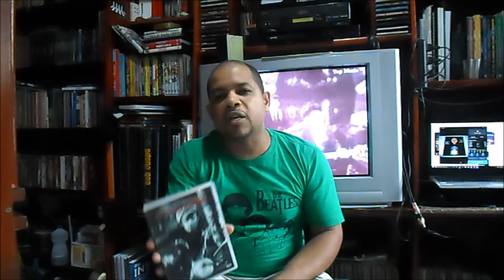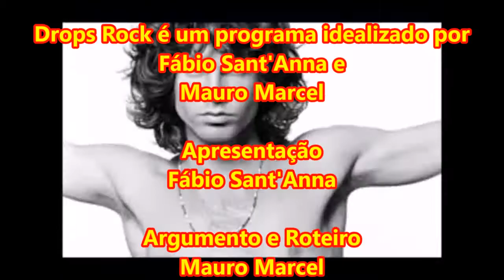Drops Rock 81 - O Primeiro de 2018 - Apresentação Fábio Sant'Anna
É  com muita alegria que chegamos com mais um programete Drops Rock. Após o ano que teimava em acabar, estamos aqui novamente para falar de música boa, e por consequência, em cultura! É possível ser culto sem ser chato, revolucionário sem panfletagem e inteligente sem teste de QI. Aqui mais uma palhinha, e que venham muitos outros programas!

Facebook: Drops Rock em Grupo
Google+ : Drops Rock
Instragram: dropsrock